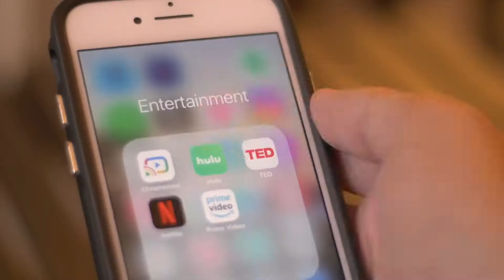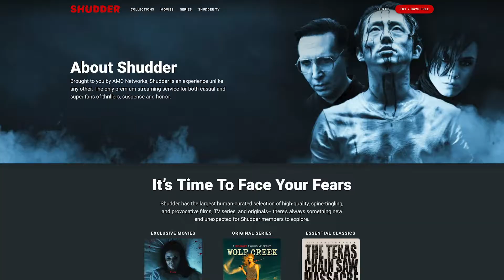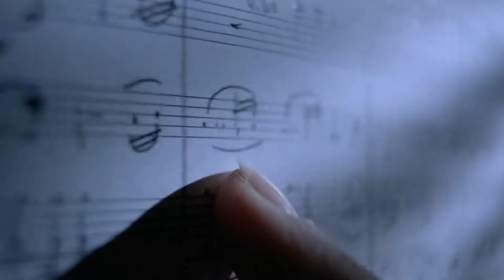Navigating Streaming Services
Weekly Brand Buzz: October 11th, 2019
This week the BUZZ features Kanopy covering movies for free, AMC's Shudder for horror, & The Criterion Channel for classics.

Watch each short episode and get fresh BUZZ from the world of marketing and beyond. Presented by Speaking Human—where marketing and pop culture collide. Visit SpeakingHuman.com for more human content and to explore our extremely human universe.